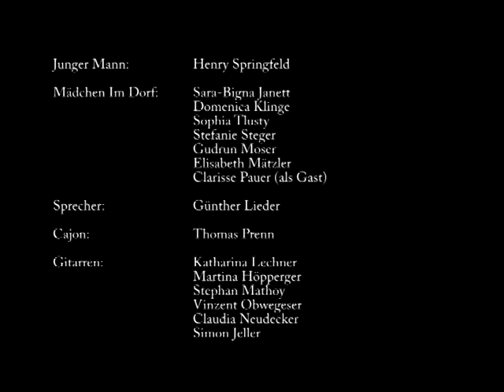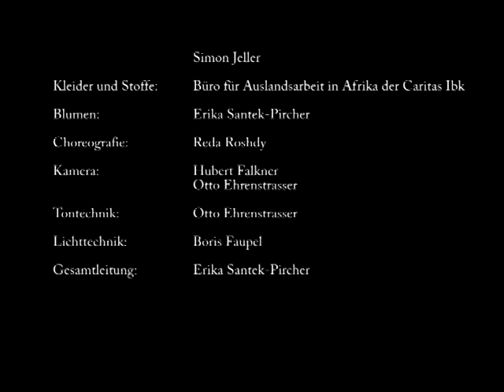La muñeca negra, ballet pantomima de Victoria Santa Cruz (Parte III)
Enlaces:
La muñeca negra, ballet pantomima de Victoria Santa Cruz
Parte I:
2 Minuetos de Pedro Jiménez Abril Tirado (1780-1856)
La  muñeca negra de Victoria Santa Cruz
El viejo triste
El viejo en el desván
El despertar
El viejo furioso
El viejo alegre
La lección
Minuet 1
Minuet 2
El valse del viejo
Tema de la  muñeca.
Panalivio
Alcatraz
Minuet 1
Minuet 2
Festejo
Panalivio
Dueto de amore
Oración
Panalivio
Brindis
Panalivio
El viejo triste

Respuesta
La súplica
Los pétalos